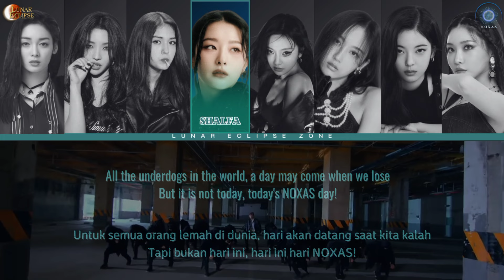Noxas - Not Today (BTS Female Cover)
𝗦𝗧𝗔𝗥 𝗪𝗔𝗥𝗦 𝗜𝗜𝗜 : 𝗧𝗛𝗘 𝗕𝗟𝗔𝗖𝗞 𝗛𝗢𝗥𝗦𝗘
🏆 𝗟𝗨𝗡𝗭 𝗘𝗩𝗘𝗡𝗧 𝗦𝗧𝗔𝗥 𝗪𝗔𝗥𝗦 𝗜𝗜𝗜 : 𝗧𝗛𝗘 𝗙𝗜𝗡𝗔𝗟 𝗖𝗛𝗔𝗣𝗧𝗘𝗥, 𝗮𝗱𝗮𝗹𝗮𝗵 𝗲𝘃𝗲𝗻𝘁 𝗸𝗲 12 𝗟𝘂𝗻𝗮𝗿 𝗘𝗰𝗹𝗶𝗽𝘀𝗲 𝘆𝗮𝗻𝗴 𝗱𝗶 𝗹𝗮𝗸𝘀𝗮𝗻𝗮𝗸𝗮𝗻 𝘂𝗻𝘁𝘂𝗸 𝗺𝗲𝗿𝗮𝘆𝗮𝗸𝗮𝗻 𝗮𝗻𝗻𝗶𝘃𝗲𝗿𝘀𝗮𝗿𝘆 𝗱𝗶 𝘁𝗮𝗵𝘂𝗻 3 . 𝗦𝗲𝘁𝗲𝗹𝗮𝗵 𝘀𝗲𝘀𝗶 𝗽𝗲𝗿𝘁𝗮𝗺𝗮, 𝗦𝘁𝗮𝗿 𝗪𝗮𝗿𝘀 𝗜 : 𝗛𝗲𝗿𝗲 𝗪𝗲 𝗔𝗿𝗲, 𝘀𝗲𝘀𝗶 𝗸𝗲 𝗱𝘂𝗮 𝗦𝘁𝗮𝗿 𝗪𝗮𝗿𝘀 𝗜𝗜 : 𝗧𝗵𝗲 𝗙𝗲𝗮𝗿 𝗙𝗮𝗰𝘁𝗼𝗿, 𝗺𝗮𝗸𝗮 𝘀𝗮𝗺𝗽𝗮𝗶𝗹𝗮𝗵 𝗱𝗶 𝘀𝗲𝘀𝗶 𝘁𝗲𝗿𝗮𝗸𝗵𝗶𝗿, 𝘆𝗮𝗶𝘁𝘂 𝗦𝘁𝗮𝗿 𝗪𝗮𝗿𝘀 𝗜𝗜𝗜 : 𝗧𝗵𝗲 𝗙𝗶𝗻𝗮𝗹 𝗖𝗵𝗮𝗽𝘁𝗲𝗿 . 𝗦𝗲𝗹𝘂𝗿𝘂𝗵 𝗴𝗿𝗼𝘂𝗽 𝗟𝘂𝗻𝗘 𝗮𝗸𝗮𝗻 𝗯𝗲𝗿𝘁𝗮𝗿𝘂𝗻𝗴 𝗱𝗶 𝘀𝗲𝘀𝗶 𝗶𝗻𝗶, 𝘂𝗻𝘁𝘂𝗸 𝗺𝗲𝗻𝗲𝗻𝘁𝘂𝗸𝗮𝗻 𝘀𝗶𝗮𝗽𝗮 𝗽𝗲𝗺𝗲𝗻𝗮𝗻𝗴 𝗱𝗮𝗿𝗶 𝘆𝗴 𝘁𝗲𝗿𝗯𝗮𝗶𝗸 .

🪄  𝗪𝗛𝗢 𝗔𝗠 𝗜? 𝗪𝗛𝗢 𝗔𝗥𝗘 𝗬𝗢𝗨? 𝗔𝗱𝗮𝗹𝗮𝗵 𝘀𝗲𝘀𝗶 𝗽𝗲𝗿𝘁𝗮𝗺𝗮 𝗦𝘁𝗮𝗿 𝗪𝗮𝗿𝘀 𝗜𝗜𝗜, 𝗱𝗶𝗺𝗮𝗻𝗮 𝘀𝗲𝗹𝘂𝗿𝘂𝗵 𝗴𝗿𝗼𝘂𝗽 𝗟𝘂𝗻𝗘 𝘆𝗴 𝘁𝗲𝗿𝗽𝗲𝗻𝗴𝗮𝗿𝘂𝗵 𝗼𝗹𝗲𝗵 𝘀𝗶𝗵𝗶𝗿 𝗧𝗵𝗲 𝗪𝗶𝘁𝗰𝗵, 𝗺𝗲𝗻𝗰𝗼𝗯𝗮 𝗯𝗲𝗿𝘁𝗮𝗿𝘂𝗻𝗴 𝗺𝗲𝗹𝗮𝘄𝗮𝗻 𝗺𝗮𝗻𝘁𝗿𝗮 𝘆𝗴 𝗺𝗲𝗻𝗴𝗶𝗸𝗮𝘁 𝗺𝗲𝗿𝗲𝗸𝗮. 𝗠𝗲𝗿𝗲𝗸𝗮 𝗺𝗲𝗻𝗱𝗮𝗱𝗮𝗸 𝗹𝘂𝗽𝗮 𝗮𝗸𝗮𝗻 𝗴𝗲𝗻𝗱𝗲𝗿 𝗺𝗲𝗿𝗲𝗸𝗮, 𝘀𝗲𝗵𝗶𝗻𝗴𝗴𝗮 𝗺𝗲𝗿𝗲𝗸𝗮 𝗯𝗲𝗿𝘁𝗮𝗿𝘂𝗻𝗴 𝗱𝗲𝗻𝗴𝗮𝗻 𝘁𝗲𝗺𝗮 𝗺𝗲𝗻𝘆𝗮𝗻𝘆𝗶𝗸𝗮𝗻 𝗰𝗿𝗼𝘀𝘀𝗲𝗱 𝗴𝗲𝗻𝗱𝗲𝗿. 𝗔𝗽𝗮𝗸𝗮𝗵 𝗺𝗲𝗿𝗲𝗸𝗮 𝘀𝗮𝗻𝗴𝗴𝘂𝗽 𝗯𝗲𝗿𝘁𝗮𝗵𝗮𝗻? 𝗦𝗶𝗮𝗽𝗮𝗸𝗮𝗵 𝘆𝗴 𝗮𝗸𝗮𝗻 𝗹𝗼𝗹𝗼𝘀 𝗱𝗮𝗻 𝗺𝗮𝘀𝘂𝗸 𝗸𝗲 𝗯𝗮𝗯𝗮𝗸 𝗸𝗲 2?

╭┈─┈┈୭͓ 𝗡𝗢𝗫𝗔𝗦 𝗳𝘁. 𝗦𝗛𝗔𝗟𝗙𝗔 ᯽
🎐 𝗠𝗲𝗺𝗯𝗲𝗿𝘀 :
• Aisha Bahawirya`Jurin : Captain, Lead Rapper¹
• Dizelle`Soyeon : Lett, Lead Rapper², Vocalist
• Agnesia Fir`Somi : Main Rapper
• Tika Dwinance`Ningning : Main Vocal, Rapper
• Exieanne Yu` Seori : Lead Vocal¹, Rapper
• Syahnia Ann`Lia : Lead Vocal², Rapper
• Kaleasha Eulie`Chungha : Lead Rapper³, Vocalist
╰┈─┈─┈┈┈─┈┈𖣔❥ᰰຼ⭏

📍 𝗧𝗵𝗮𝗻𝗸𝘀 𝗧𝗼 :

🎞  𝗩𝗶𝗱𝗲𝗼 𝗜𝗻𝘁𝗿𝗼 : Aisha Bahawirya
🎨  𝗧𝗲𝗺𝗽𝗹𝗮𝘁𝗲 𝗗𝗲𝘀𝗶𝗴𝗻 : Exieanne Yu
🎥  𝗩𝗶𝗱𝗲𝗼 𝗘𝗱𝗶𝘁𝗼𝗿 : Exieanne Yu
🎙️  𝗔𝘂𝗱𝗶𝗼 𝗘𝗱𝗶𝘁𝗼𝗿 : Agnesia Fir
🎛  𝗔𝘂𝗱𝗶𝗼 𝗠𝗮𝘀𝘁𝗲𝗿𝗶𝗻𝗴 : Agnesia Fir
🎧  𝗕𝗮𝗰𝗸 𝗩𝗼𝗰, 𝗛𝗮𝗿𝗺𝘀, & 𝗔𝗱𝗹𝗶𝗯𝘀 : NOXAS and Shalfa